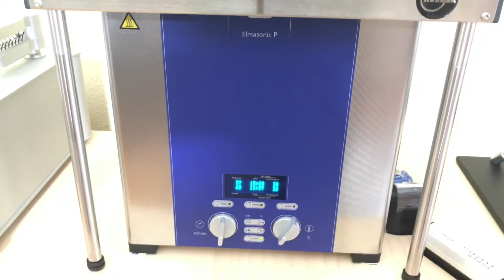Waschmaschinen für Schallplatten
LPs professionell gereinigt: mit Spezial-Geräten können Schallplatten von Staub und Schmutz befreit werden und klingen sogar besser als neu!

Ein kurzer Überblick über LP-Waschmaschinen: eine preiswerte OkkiNokki, die voll-automatische Clearaudio DoubleMatrix Prrfessional und die Ultraschall-Waschmaschine von Kuzma.
Übrigens: wir bieten einen Wasch-Service an: bringen Sie uns Ihre LPs und wir waschen "porentief rein" :-)